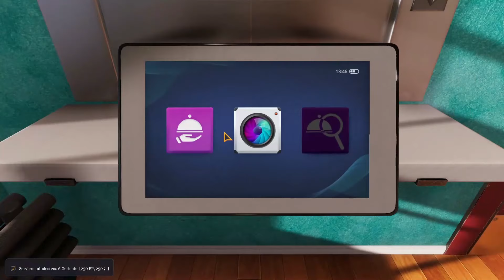Lets Play Cooking SimulatorHD #14 Gazpacho auf dem Boden verteilen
Werde der ultimative Koch! Übernimm die Kontrolle über eine hochglanzpolierte, realistische Küche, die mit allen möglichen Utensilien und Ständern ausgestattet ist. Schalte über 60 Rezepte frei und meistere sie. Oder verwende Dutzende naturgetreuer Zutaten, um alles zuzubereiten, was du magst. Alles mit einem Schuss realer Physik aufgepeppt!

« SPIELE-INFORMATIONEN »
Cooking Simulator
Entwickler: Big Cheese Studio
Herausgeber: PlayWay
Datum der Erstveröffentlichung: 6. Juni 2019
Plattformen: Microsoft Windows

« Cooking Simulator LET'S PLAY »
Dieses Let's Play wird auf dem PC aufgenommen!